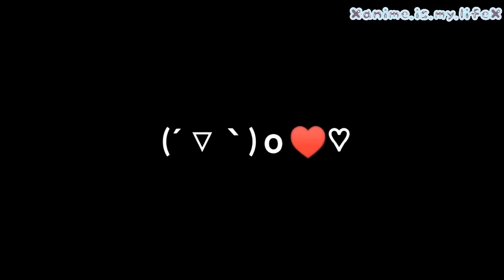Is Todoroki-kun cheating? || BNHA/MHA || Tododeku || Requested || Eng/Pol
I'll do part two soon with Kiribaku ❤️🧡

(🇵🇱): Ten film został zamówiony 😘

Niedługo zrobię część drugą z Kiribaku ❤️🧡

Miłego oglądania~ 💕

𝔸𝕟𝕚𝕞𝕖: Boku No Hero Academia/My Hero Academia
𝔸𝕡𝕡𝕤: Kinemaster, GachaClub, IbisPaintx

❆❆❅❉ [࿙H࿚࿙o࿚࿙w࿚ ࿙a࿚࿙r࿚࿙e࿚ ࿙y࿚࿙o࿚࿙u࿚ ?] ☃☃☃❅❅❆❆